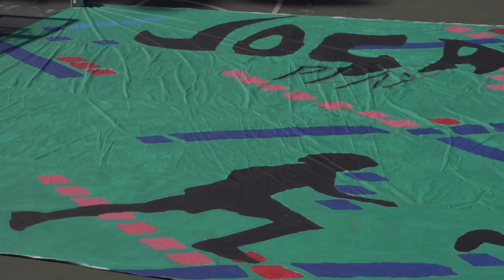"Play Beautiful" - Villa Drum Squad Tifo for University of Portland Men's Soccer